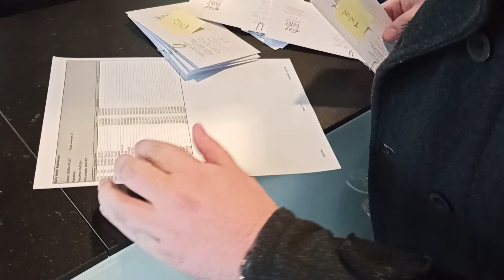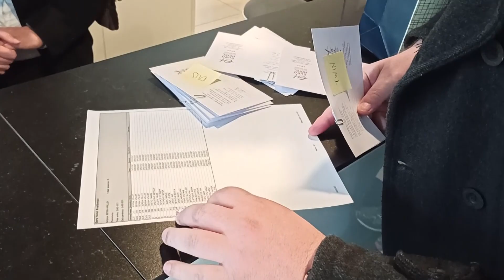Odbojkašice "TENT-a" stigle u Moncu